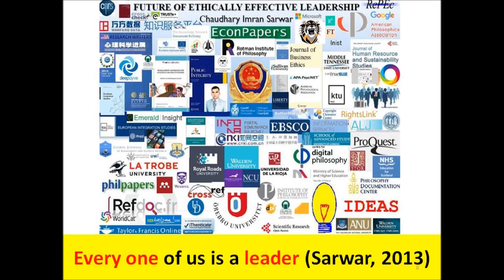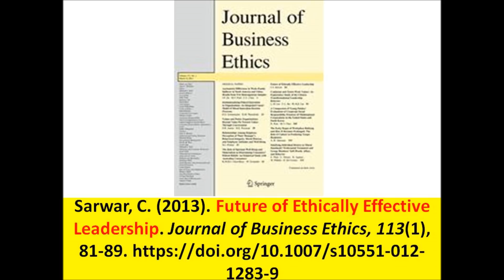Philippines shopping mall fire: Davao NCC Mall call center fire killed 37